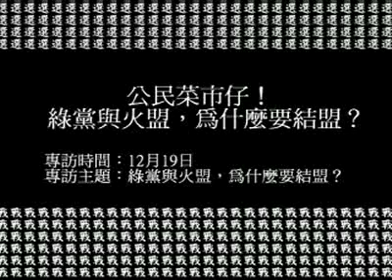20071219 公民菜市仔！綠黨與火盟，為什麼要結盟？Part12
Q：再次追問火盟為何是跟綠黨結盟一起處理社運政治化？
摘要：30秒拍攝的書籍為溫炳原介紹的有機農書《有機生活》(劉力學著)。
專訪時間：12月19日
專訪主題：綠黨與火盟，為什麼要結盟？
專訪簡介：上月19日台灣綠黨及人民火大行動聯盟召開記者會，宣布在本次立委選舉結盟。這是所有第三勢力中，唯一整合成功的，再加上又是代表環保的「綠」及勞工的「紅」的紅綠結盟，吸引了許多關注的目光。